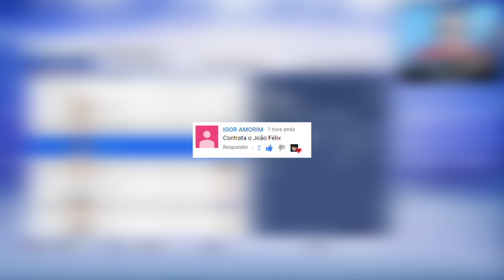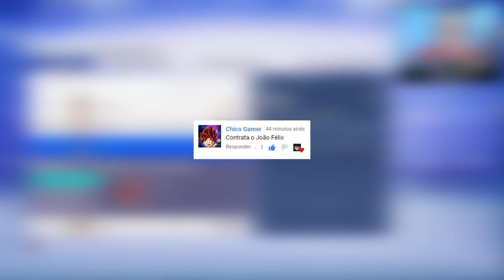FECHANDO O TIME | Ep. 03 | MODO CARREIRA FIFA 19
Estamos nos últimos momentos da janela de transferências, quem será que chegou? Quem será que foi embora?